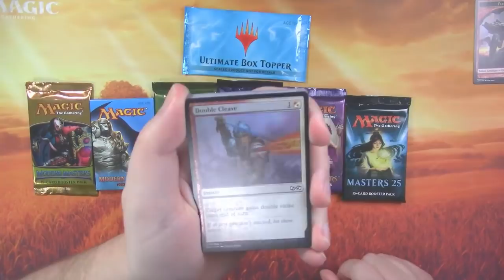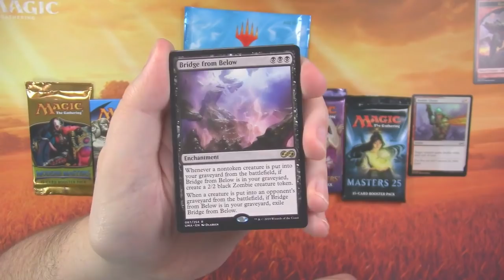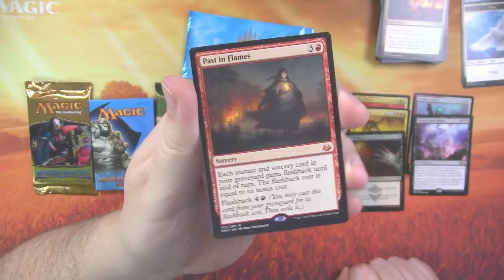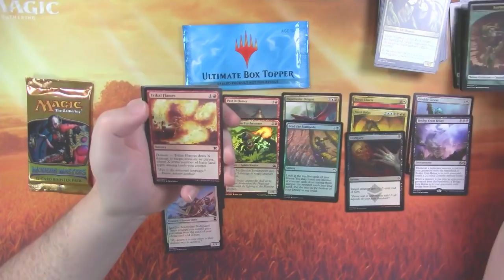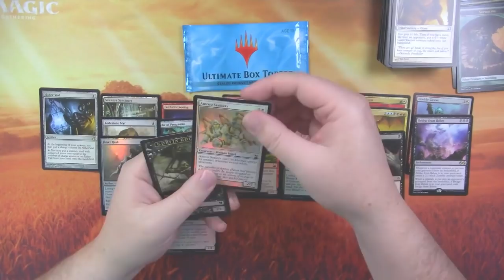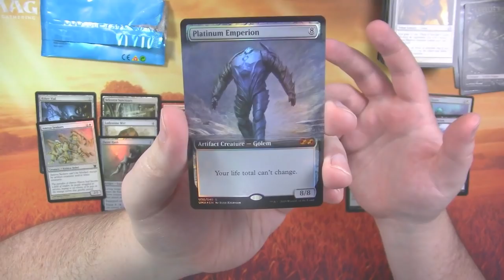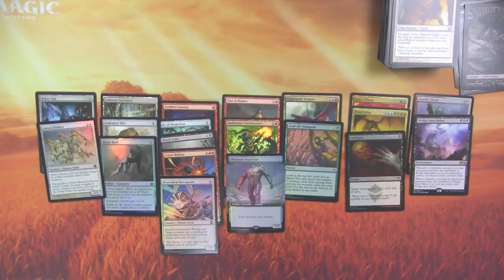MrBevers Presents: The ExoticMTG 31 Days of Christmas Giveaway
Cracking open one of each Masters set!